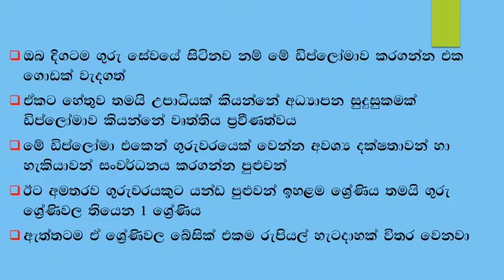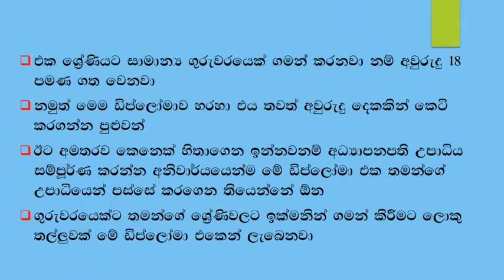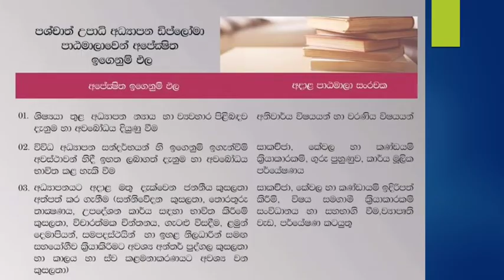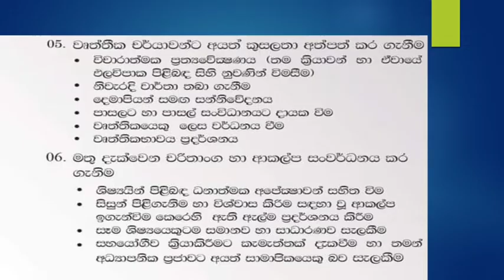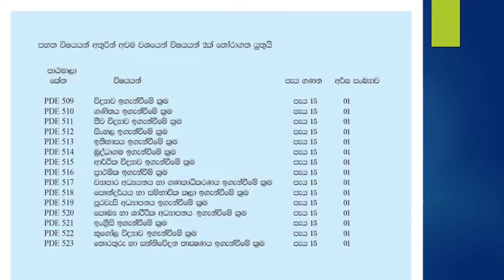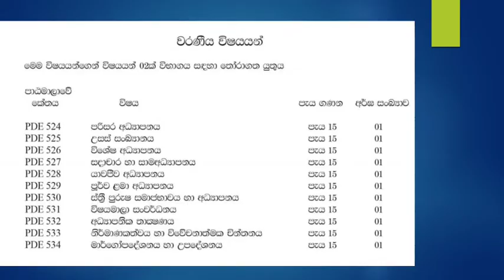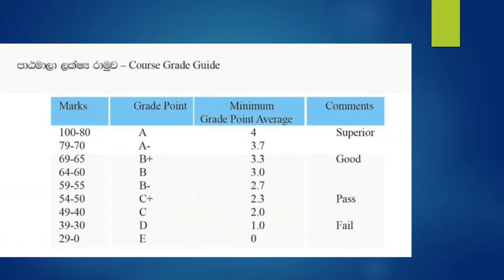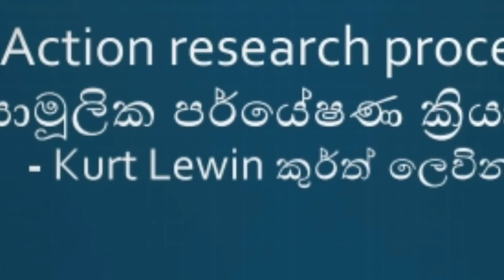පශ්චාත් උපාධි අධ්‍යාපන ඩිප්ලෝමා(post graduate diploma in education)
ගුරුවරු විසින් තම වෘත්තීය වටිනාකම් ශක්තිමත් කර ගැනීමේ අවස්ථාවක් ලෙස මෙය හදුන්වන්න පුලුවන්. ආධුනික ගුරුවරුන් මේ පිළිබද හරි දැනුවත් වීමක් නොමැති නිසා උපාධියෙන් එහා යමක් කරන්න උත්සහ ගන්නේ නෑ...නමුත් නියමිත කාලයට මෙය සැපිරීමෙන් උසස්වීම් හා වැටුප් තල අනිවාර්යෙන්ම හිමි වෙනවා. මෙම වීඩියෝව හරහා ඔබට ගුරු වෘත්තිය පිළිබද අවබෝධය වැඩිදියුණු කරගැනීමට හැකියාව පවතී. නැවත අලුත් වීඩියෝවකින් හමුවෙමු.

උත්සහය අතහැරීමෙන් ජීවිතය දිනීමේ මාවත, මගහැරී යයි. උත්සහය අත්හැරීම වෙනුවට විකල්ප අත්හදා බලන්න. තවදුරටත් හරිම දේ තෝරාගැනීමට ප්‍රමාද  වූවෙකු නොවන්න.

අධ්‍යාපන ක්ෂේත්‍රයේ දැනුම බෙදාහැරීම සඳහා අපි උත්සහ දරමු. මේ වන විටත් බොහෝ දෙනෙක් අප හා එක්ව දැනුම බෙදාගෙන ඇත. ඔබත් එක්වන්න අලුත් දේ දැන ගන්න. එය ඔබේ ජීවිතයේ හැරවුම් ලක්ෂය විය හැකිය. අප පහත තේමාවන් ඔස්සේ ඔබ වෙත තොරතුරු ගෙන එන්නෙමු. අප නාලිකාවේ CyberAwakashaya දෝෂ ඇත්නම් එය ඉවසා යහපත් දේ පමණක් ලබාගන්න.
ජයවේවා.

ප්‍රධාන තේමාවන්

• A/L සහ O/L සිසුන්ට ඉලක්ක පෙන්වාදීම

• උසස් සහතික පත්‍ර පාඨමාලා, ඩිප්ලෝමා, උපාධි වැනි අධ්‍යාපන සුදුසුකම් සඳහා මග පෙන්වීම

• විවිධ රැකියාවන් සඳහා අයදුම් කිරීමට මග පෙන්වීම

• තරඟ විභාග සඳහා සහය වීම

• රජයේ තරඟ විභාග සඳහා මග පෙන්වීම

• ගුරු ජීවිතය සාර්ථකත්වයට මග පෙන්වීම

• පරිපාලන විභාග සඳහා අත්වැලක් වීම

• අධ්‍යාපනික ශිෂ්‍යත්ව සඳහා අයදුම් කිරීමට

• අධ්‍යාපන පර්යේෂණ සඳහා නොමිලේ සහය වීම

• BA උපාධි නිබන්ධ සඳහා නිමිලේ සහයවීම

• PGDE නිබන්ධ සඳහා සහය වීම

• Education උපාධි නිබන්ධ සඳහා සහයවීම

( අසීරුම අවස්ථාවන්වල එකිනෙකාට සහයෝගයෙන් නැගී සිටිමු.)

අපේ යූටියුබ් නාලිකාව
CyberAwakashaya (සයිබර් අවකාශය)

ඔබේ අධ්‍යාපනික හා වෘත්තීමය ජීවිතයට දැන ගැනීමට අවශ්‍ය දේවල් comment කරන්න. ඒ සඳහා නොමසුරුව බුද්ධිමය දායකත්වය ලබාදෙන්නෙමු. පහත සබැඳීන් හරහාද සම්බන්ධ විය හැකිය.

ටෙලිග්‍රෑම් සමූහය